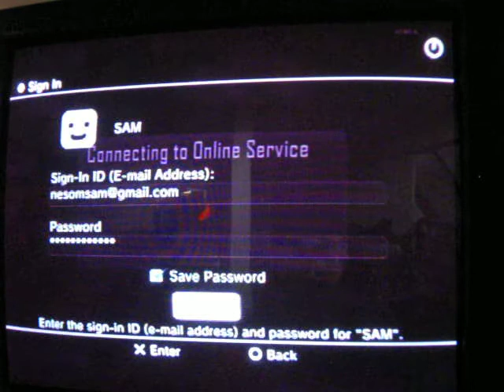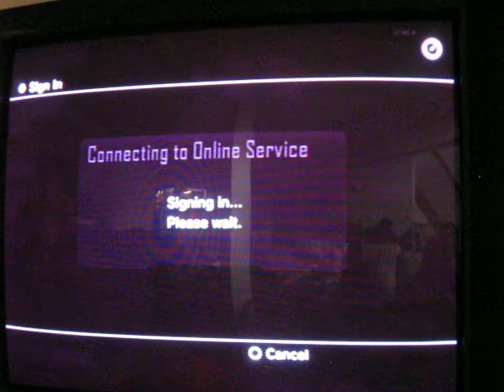COD MULTIPLAYER GAME PLAY